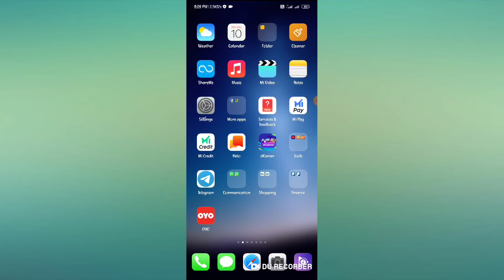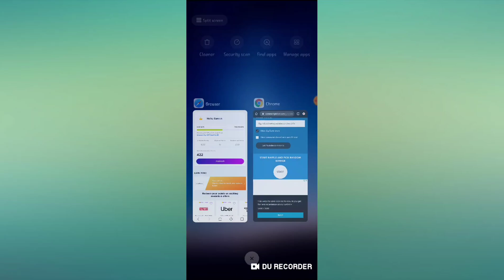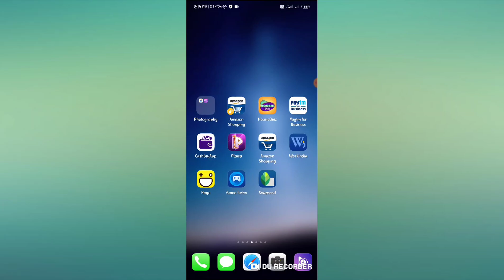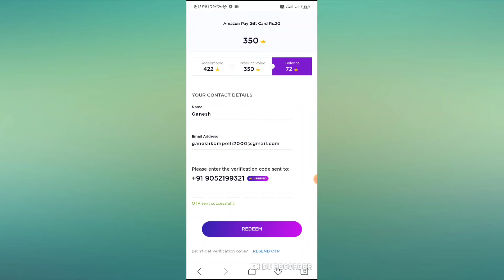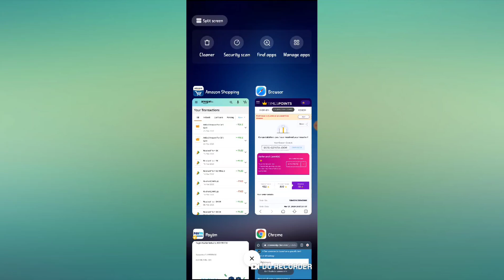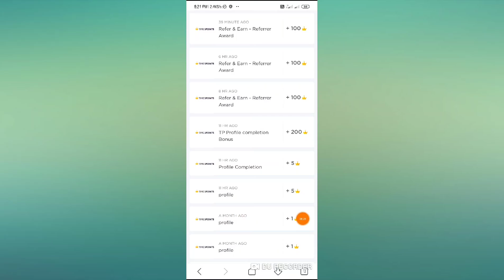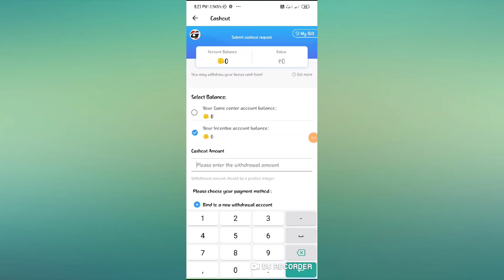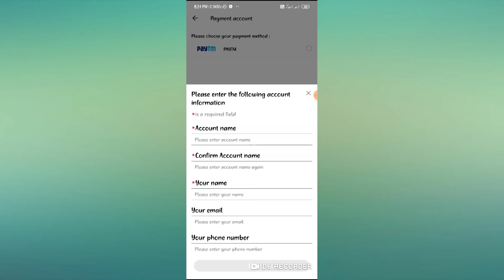👊👊 Amazon pay Free cash instant with live proof free Gift cards అందరికి unlimited 😍😍👈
Hiiii Guys
Am Ganesh

👉Follow on Telegram =G OFFERS👍
Make money simply
Am Explain below apps👇
Paytm,  free charge codes
Food vochers,  movie vochers
All earning apps
Simply and easy
All upcoming  offers
Only genuine apps